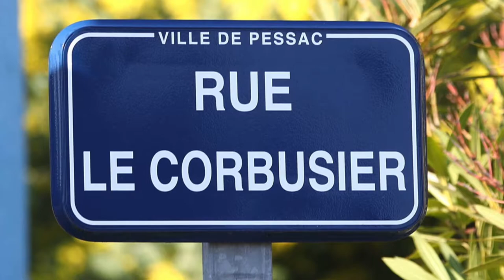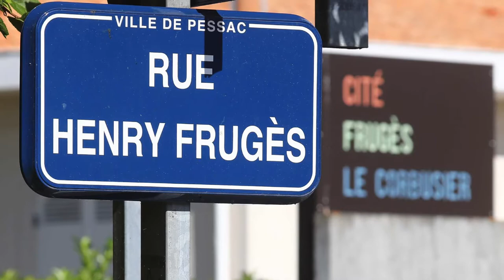La Cite Frugès - Utopian architecture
La Cite Fruges, nestled in the Pessac area of Bordeaux, is a creation of the Swiss architect Charles- Edward Jeanneret- Gris known to the world as Le Corbusier in collaboration with his cousin Pierre Jeanneret. It was built between 1924 and 1926 by order of a local sugar manufacturer - Henry Frugès who was aiming to create a new type of social housing and provide a better quality of life for the factory workers in the area. Their ideas aligned perfectly as Le Corbusier had always been interested in creating modern architectural living spaces underlining their efficiency and comfort.

After the Bordelais industrialist bought the land for his dream city it was clear to him - construct an urban space, covered with greenery where a Utopian society could coexist in collaboration and peace. Le Corbusier drew the plans for this ideal community using clean lines with geometrical precision and with the help of simple shapes. This was also the first time he added color to his creation - creating polychromy. Initially, the houses were white, but Frugès was not happy with the idea, maybe because they looked like a cube of sugar to him. For this project, the artist also applied his architecture manifesto "five points of modern architecture."

Le Corbusier used a standard module with the 5×5 dimensions, plus a half module that was reapplied to create various combinations to make the construction of his houses cheaper and more efficient. The plan called for the construction of 127 houses but only 51 were actually erected due to the bankruptcy of Fruges.  There were seven principal types of houses - "the skyscraper", "the arcade houses",  "the zigzag house", "the staggered", “the isolated house” called Vrinat, “the twin houses” and there was one final type but it was destroyed during the second world war.

In 1983 The City of Pessac bought one of the Skyscraper houses. It went through renovations as did other houses in the neighborhood. The city is listed, along with 16 other architectural works by Le Corbusier, on the UNESCO World Heritage list in 2016.